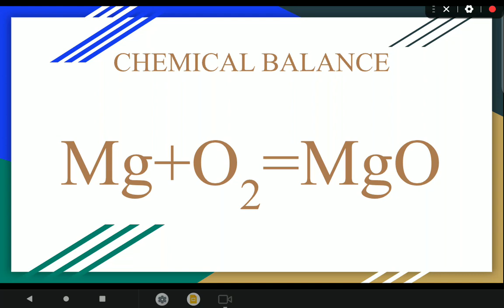CHEMICAL BALANCE OF MG+O2=MGO | THE CHEMICAL WORLD